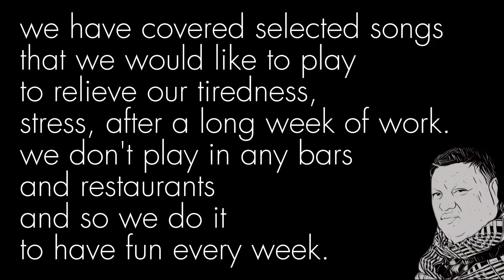Parokya ni Edgar - NANAKAW ANG WALLET KO || cover by: dreynd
this a cover song
tittle: nanakaw ang wallet ko
artist: parokya ni edgar

dreynd coverband

ALL RIGHTS TO THE OWNER OF THIS SONG

DREYND BAND:

Lead Singer:            boby chuidian
Lead Guitarist:        bart bartolome
Rythym Guitarist:   joel villamayor
Bass Guitarist:         jojo tolentino
Drummer:                chanok  samson

we have covered selected songs that we would like to play to relieve our tiredness, stress, after a long week of work.
we don't play in any bars and restaurants and so we do it to have fun every week.

UNCLEBABS sat. jam
DREYND BAND